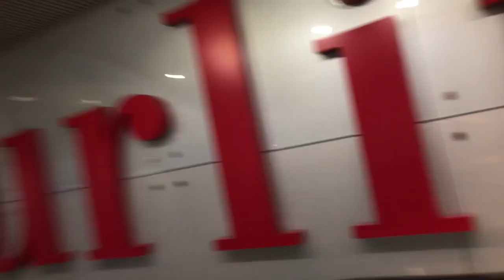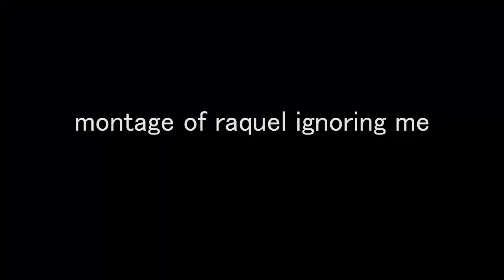vlog#4 too excited for this!!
Vlog#4 We don't know how to act in a museum, going shopping and freaking out about some otters